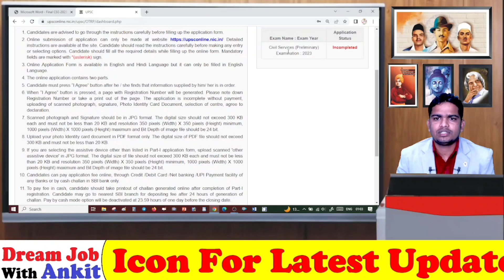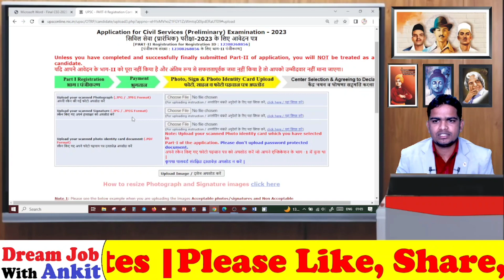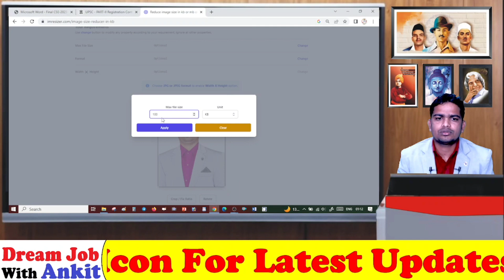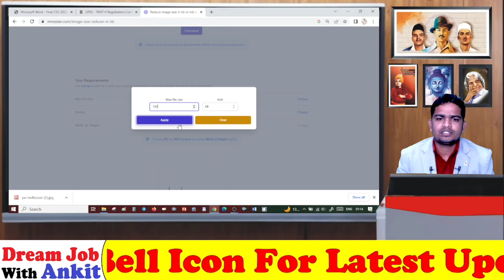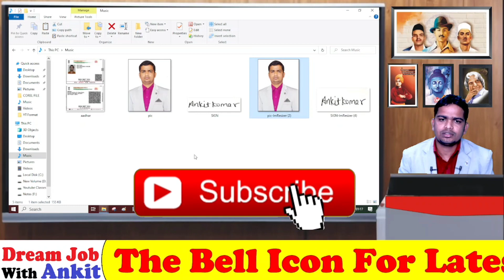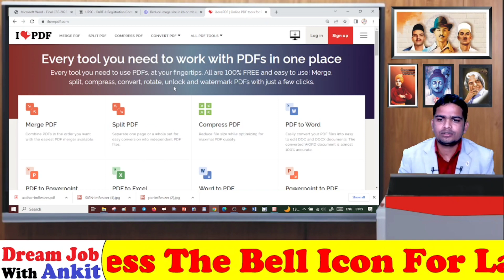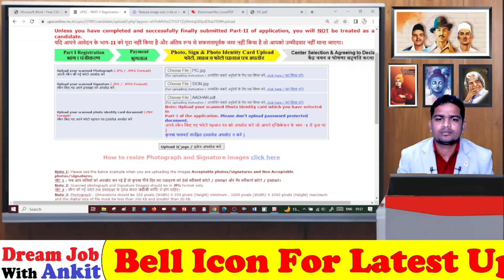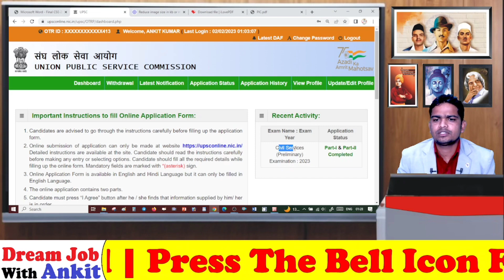UPSC IAS IFS Pre Form Me Photo Upload Kaise Kare | UPSC Photo Resize kise kare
दोस्तो इस वीडियो में हमने फोटो, हस्ताक्षर एवं पहचान पत्र को आसानी से अपलोड करके दिखाया हुआ है ।
इसे देखने के बाद आप चुटकियों में Resize और अपलोड कर लेंगे ।

OTR FORM कैसे भरें.. -
Tags